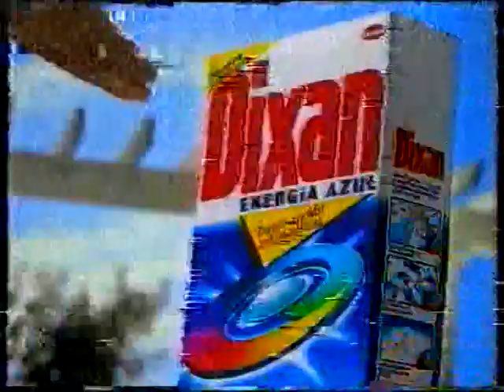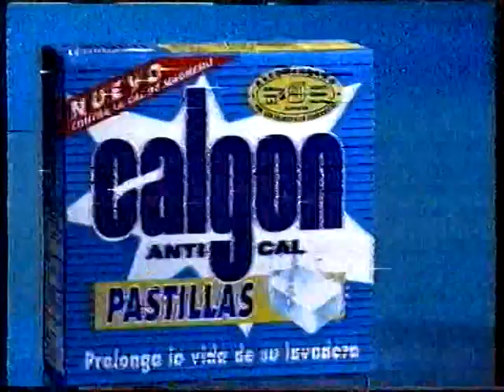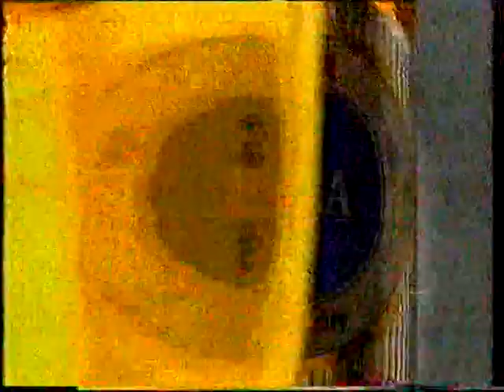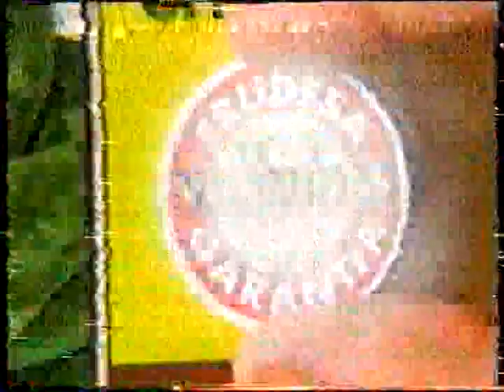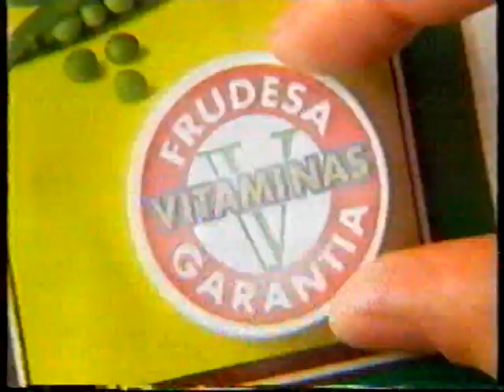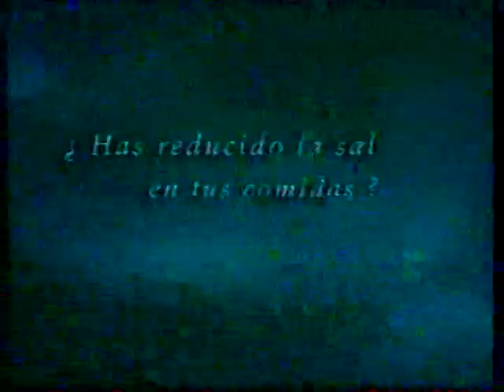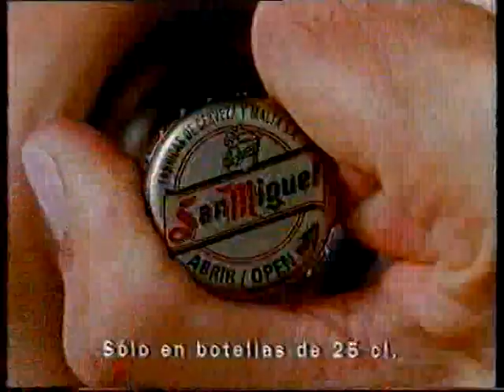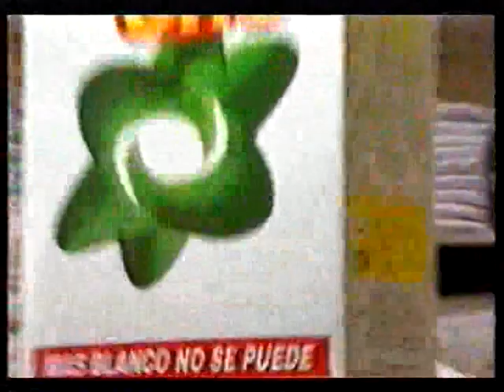Publicidad TVE1 01/10/1996